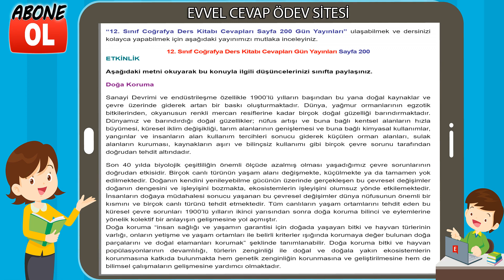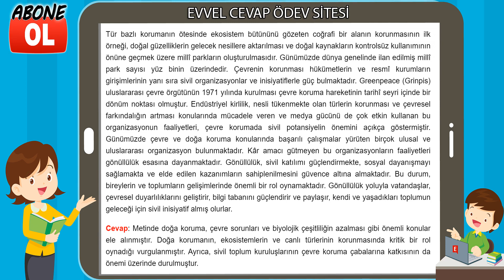12. Sınıf Coğrafya Ders Kitabı Cevapları Gün Yayınları Sayfa 200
12. Sınıf Coğrafya Ders Kitabı Cevapları Gün Yayınları
12. Sınıf Ders ve Çalışma Kitabı Cevapları